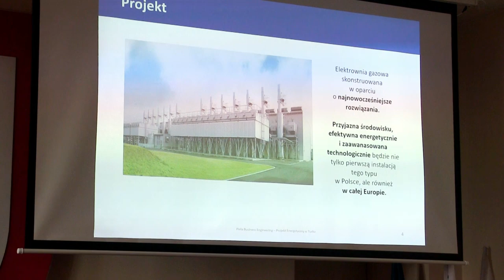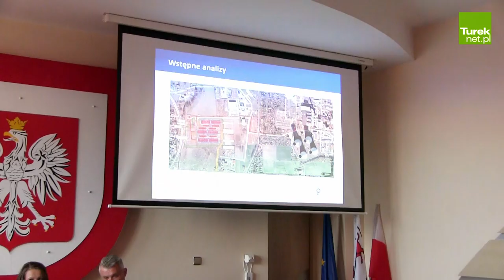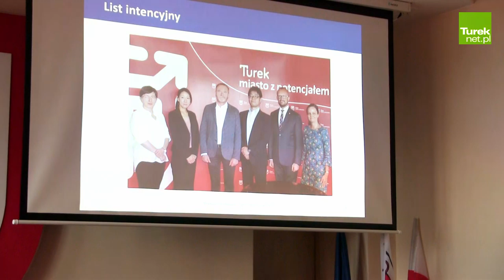Nowa elektrownia dużej mocy w Turku. Kawasaki inwestuje!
W Turku powstanie elektrownia dużej mocy na gaz ziemny. Dzisiejsza sesja rady miejskiej zwołana 12 września w głównie poświęcona została najbliżej i dotychczas największej inwestycji w Turkowskiej Strefie inwestycyjnej. Firma Kawasaki Heavy Industries planuje w Turku inwestycję na 30 lat.